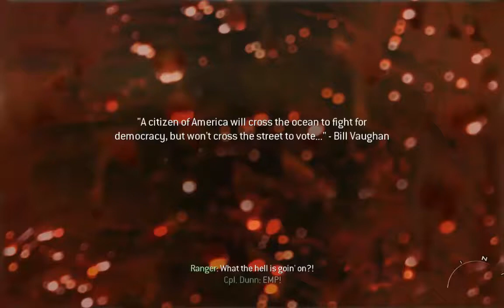Let's Play Call Of Duty 6 Modern Warfare 2 Walkthrough Part 13